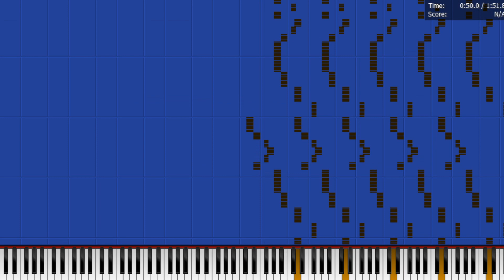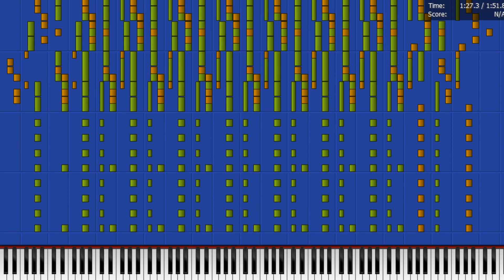How would Windows Ninja Cat Emoji Sound on Midi? (Dark Midi)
After a long break, here's a video in Windows Ninja Cat Emoji!

What sound would a Ninja Cat make? Meow~